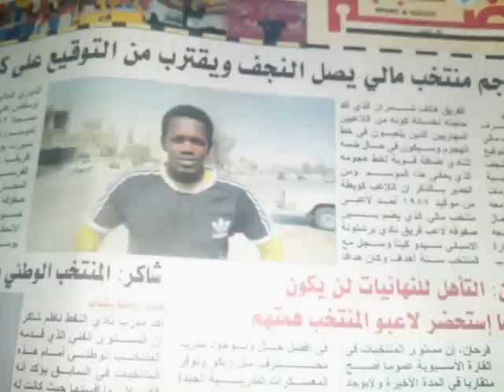OUSMANE BEN GOÏTA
L'international Ousmane Ben Goîta.